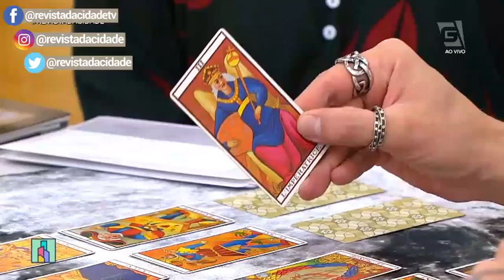Previsão de Capricórnio 22/12 a 20/01 - Revista da Cidade (27/05/19)